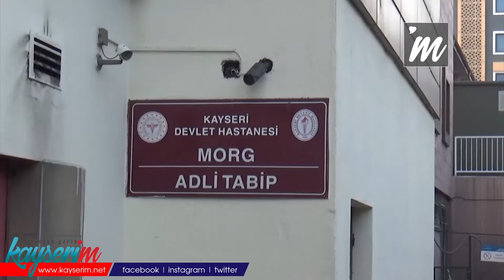Alacak verecek meselesini ‘uyuşturucu kumpasıyla’ çözmeye çalıştılar: 10 gözaltı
KAYSERİ, (BGC) – Kayseri’de polis, uyuşturucu kumpasını ortaya çıkardı. Engelli çocuğu ile oturan kadının evine uyuşturucu koyan ve daha sonra kadına şantaj yapan 10 şüpheli, polisin başarılı operasyonuyla gözaltına alındı.

Olay, merkez Melikgazi ilçesine bağlı Erenköy Mahallesi’nde engelli çocuğu ile yaşayan N.C isimli kadının evinde yaşandı. İddiaya göre kadının oturduğu villaya, tanıdığı bir kadın vasıtasıyla 150 gram metamfetamin uyuşturucu madde yerleştiren şüpheliler, aralarındaki alacak verecek meselesini şantaj yoluyla halletmeye çalıştı. Uyuşturucu kumpası kuran kişilerin daha önce de söz konusu kadının evinin önünde silahla ateş açarak kadını korkutmaya çalıştığı da öğrenildi.

N.Ç’nin şikayeti üzerine Kayseri Emniyet Müdürlüğü Kaçakçılık ve Organize Suçlarla Mücadele (KOM) Narkotik Şube ekipleri, harekete geçti. Savcılık talimatıyla mahalledeki tüm kameraları inceleye alan polis, uyuşturucu kumpası kuran karı koca ve bir başka kadının da olduğu toplam 10 şüpheliyi gözaltına aldı. Aynı soruşturma kapsamında gözaltı kararı bulunan 1 kişinin de başka suçtan cezaevinde olduğu anlaşıldı.
Emniyetteki işlemlerin ardından gözaltındaki 7 şüpheli adliyeye sev edildi. Mahkeme, karı koca olan S.Ç.D. ve M.D. ile İ.P., M.C, S.Ö., A.K, M.U, başka suçtan cezaevinde bulunan H.D.G.’nin tutuklanmasına karar verdi.